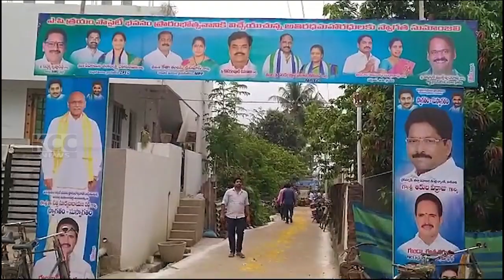ANNAPRTHI MLA || 20-09-2023 KCC NEWS